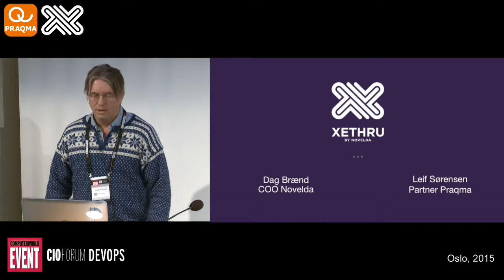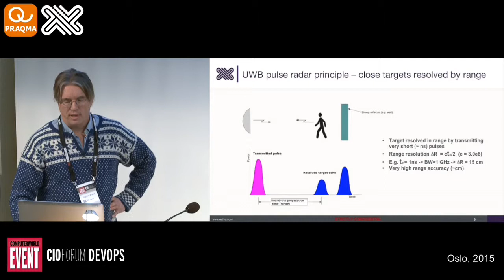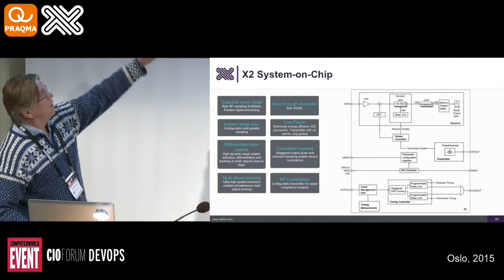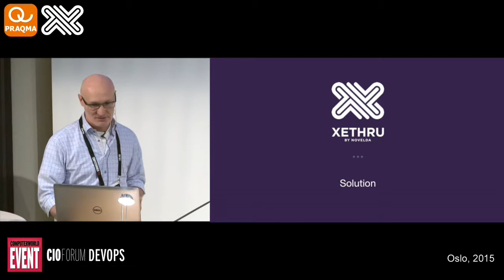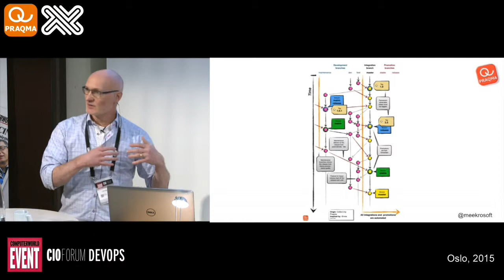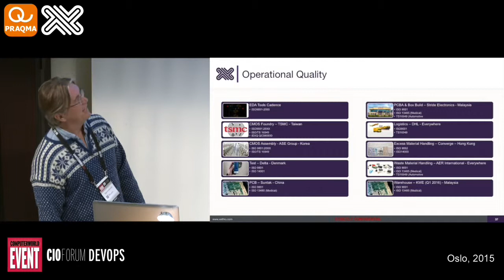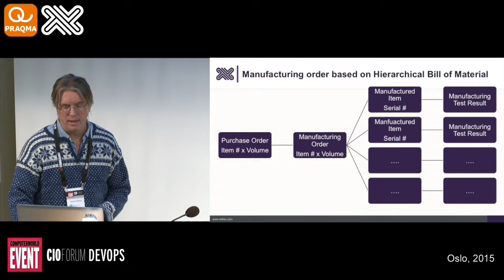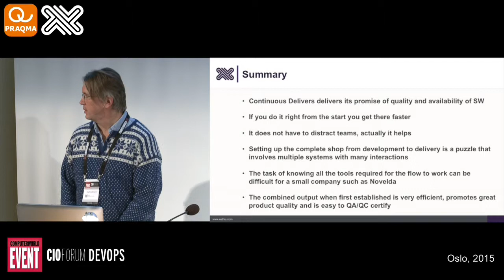Leif Sørensen, Praqma and Dag Arne Braend, Novelda - Continuous Delivery for Embedded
Presentation from CIO Forum event in Oslo by Computer World event.

Dag Arne Braend, COO Novelda and Leif Sørensen, co-founder Praqma present case study of Continuous Delivery implementation for embedded software products made by Novelda